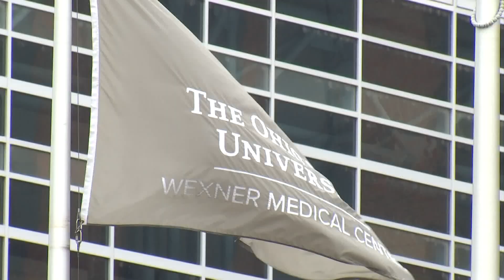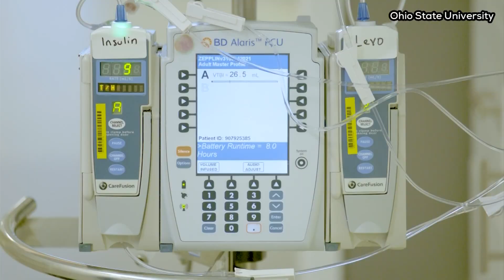Ohio State nurses win international award for innovation during pandemic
The nurses came up with the idea to use continuous glucose monitoring devices for critically ill COVID-19 patients.